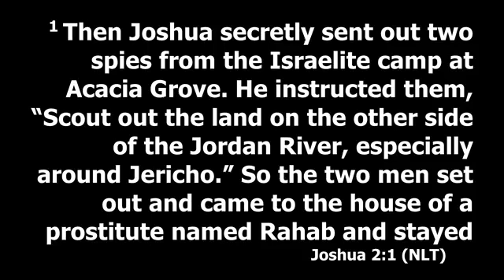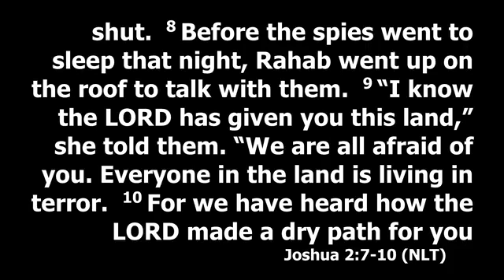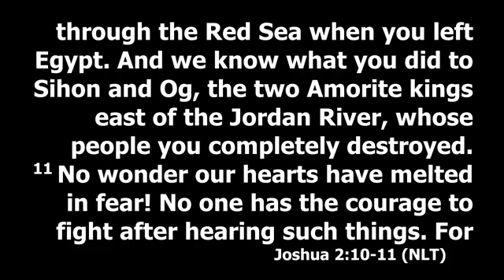Women History Month - Perfectly Imperfect - Lady V